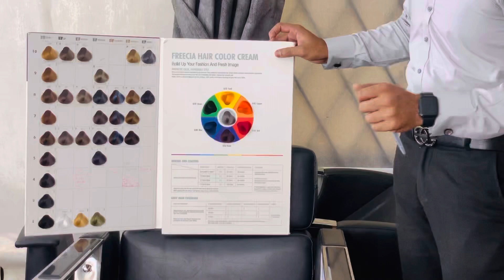Light Ash Golden Blonde Colour Mixing Techniques |step by step tutorial